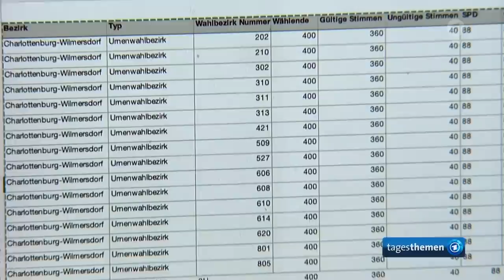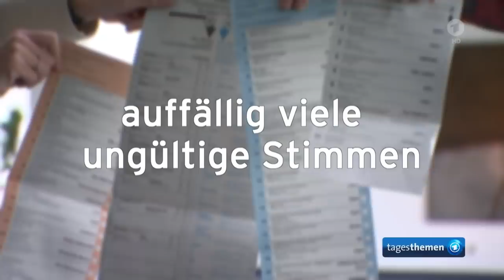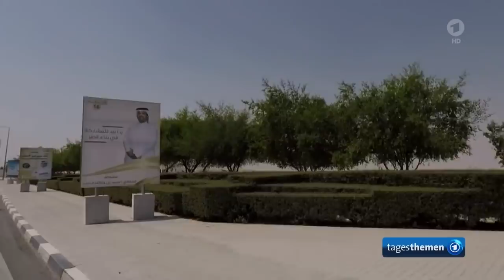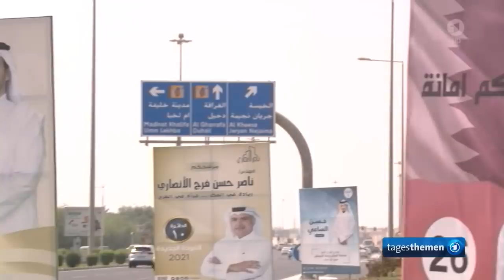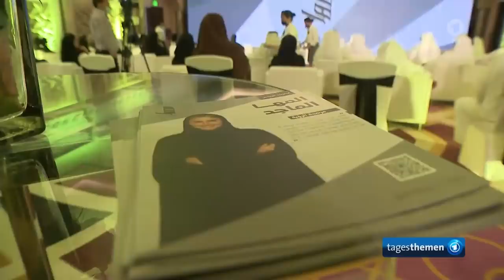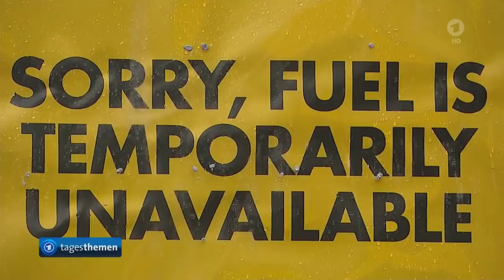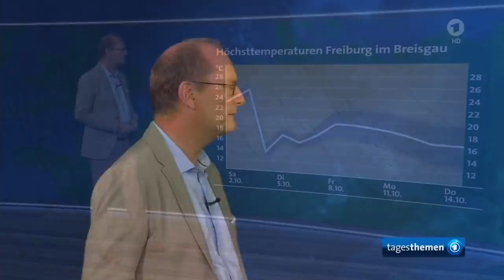tagesthemen 21:45 Uhr, 01.10.2021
Themen der Sendung: Grün-Gelb sondieren in größerer Runde, Berliner Wahlchaos offenbart immer mehr Pannen, Die Meinung, Kaum weibliche Kandidaten bei Wahlen in Katar, Weitere Meldungen im Überblick, Ausstellung in der Kunsthalle Mannheim: Die Mutterschaft in der Kunst, Das Wetter